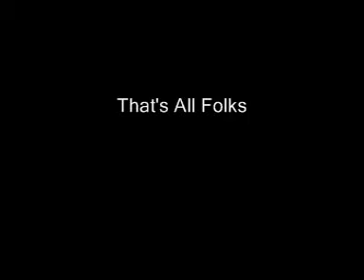carolina dragway 1/5/08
racing at Carolina dragway,jackson sc